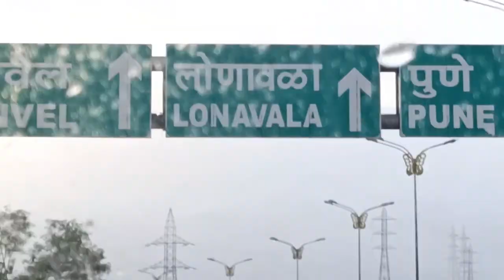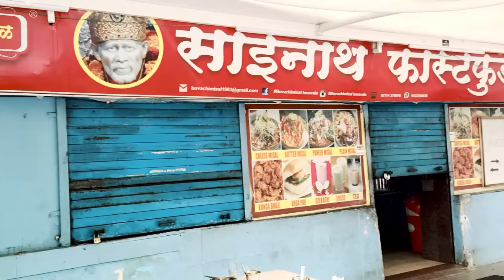Lonavala|2020|lockdown|roadtrip|travelwithshaikh traveller mumbaikar lonavalavlog alhumdulillah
Hello Everyone my name is feroz husain shaikh i am from mumbai i am travelling from last 5 years but this is the first time i have made a video and will upload it here i am not a professional vlogger but yes i love to travel so i will travel and shoot the videos and share with u all the beautiful places i know i am not perfect video maker but yes i will learn more n more and work hard to improve my skill need your love and blessing please do watch the video and if you like do subscribe my channel THANK YOU

1. lonavala in lockdown
2. lonavala road trip
3.lonavala day trip
4.lonavala sunset
5.lonavala kaise jaye

If you have any queries comments and ask

dua mein yaad rakhna
ALLAHAFIZ